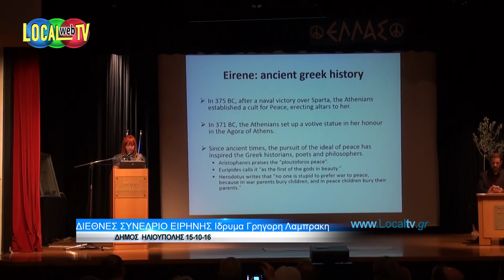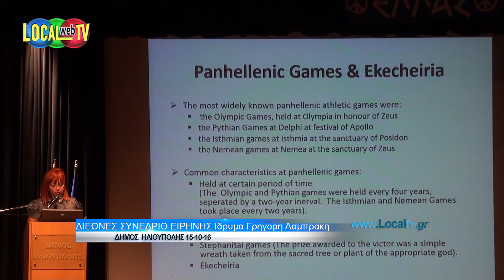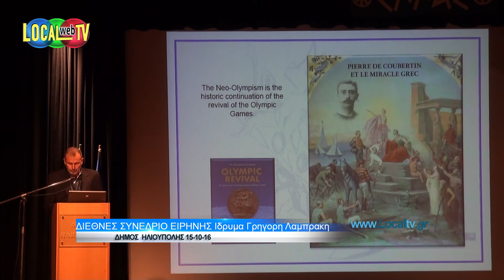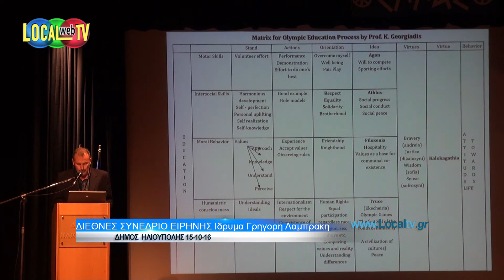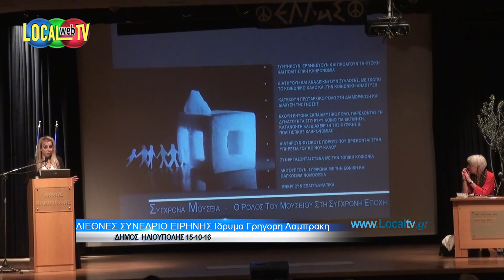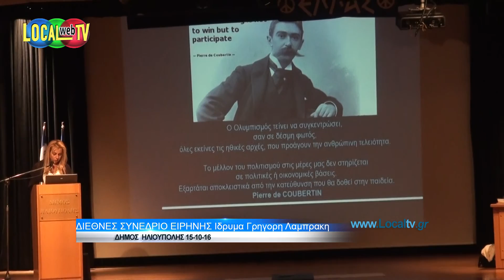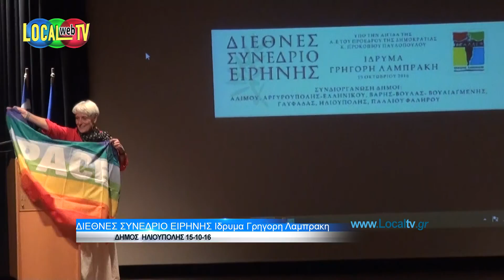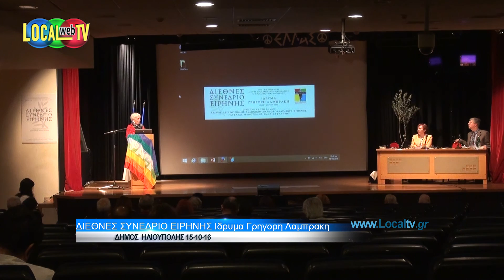Διεθνες Συνεδριο Ειρηνης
ΗΛΙΟΥΠΟΛΗ 15-10-16 Διεθνες Συνεδριο Ειρηνης